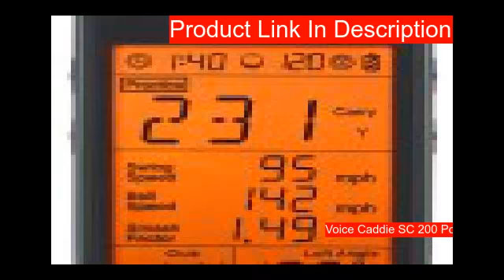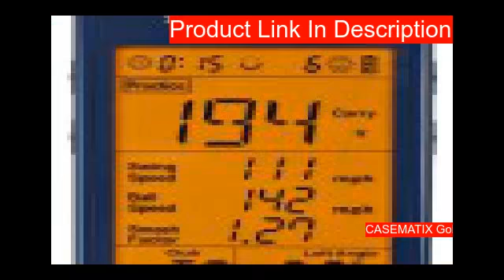10 Best Golf launch monitors